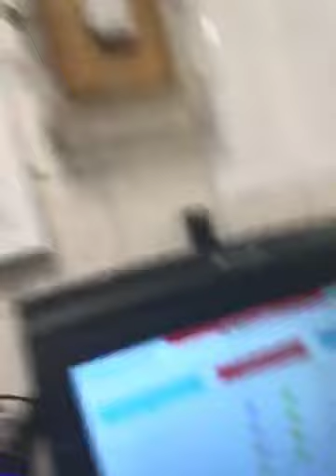59176476006 7807525E 5AC4 42FB AF29 BF9D616A2469